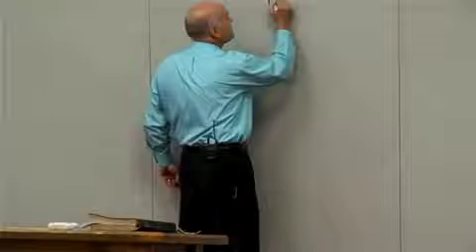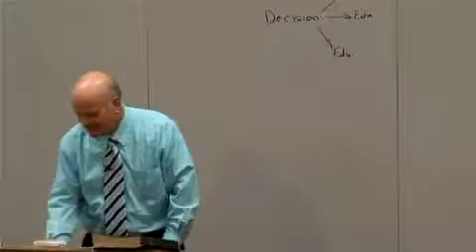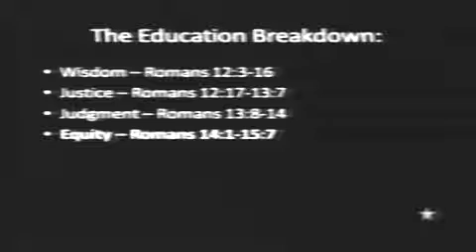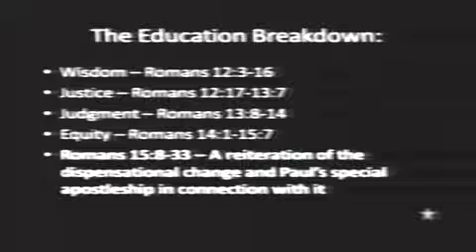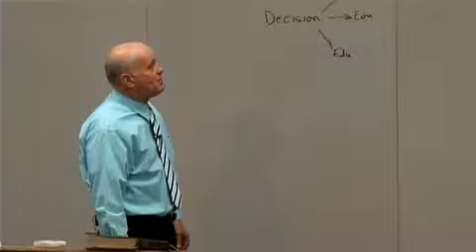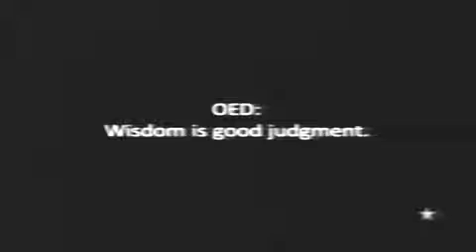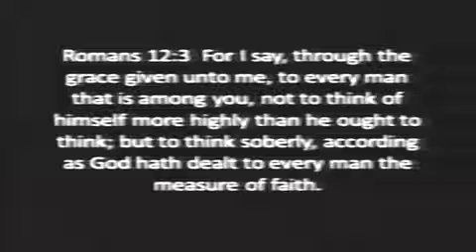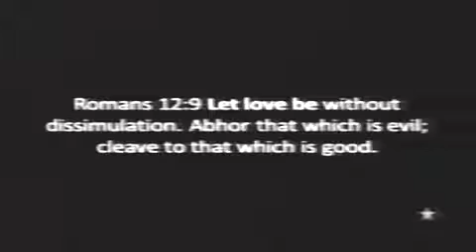Sonship Pt5: Romans Education Pt1:9